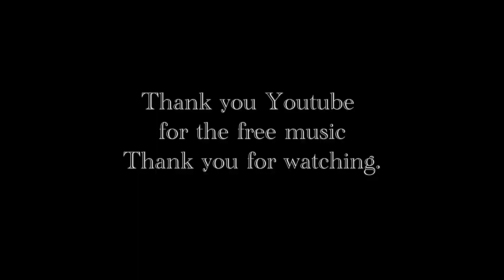Tina, beer and her music! Tina Pt 2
mymom cancer fightingcancer imissyou. My mother Tina recently passed away from cancer.